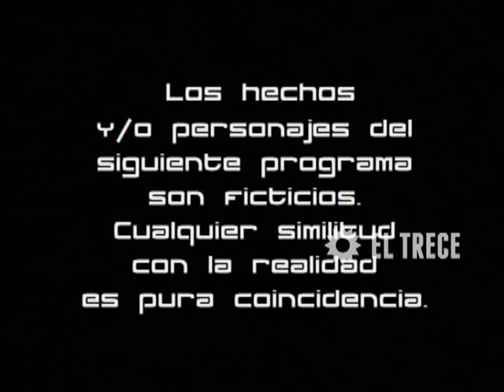099 Central - Capítulo 24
En esta tira policial, el amor y las pasiones encontradas se mezclaron entre momentos de alto riesgo, explosiones y situaciones de comedia.

099 Central fue el nombre de una brigada policial de elite formada por policías, médicos y rescatistas entrenados para resolver situaciones que los demás son incapaces de enfrentar.
Facundo Arana, Nancy Dupláa, Paola Krum, Juan Darthés, Julieta Díaz, Eugenia Tobal, Carolina Peleritti y Daniel Aráoz, le dieron vida a estos personajes que mostraron dureza y seguridad por fuera pero almas de gran soledad e incertidumbre por dentro.

En esta historia, Tomás Ledesma, el personaje que interpretó Facundo Arana es preso de un secreto que desconocía. Siendo muy chico -en plena dictadura militar- fue raptado por un comando parapolicial y entregado en adopción. Para este policía se abrió un camino de búsqueda de su propia identidad que desembocó en una siniestra y terrible verdad.

Se emitió en el 2002 y sus autores fueron Leonardo Becchini y Marcos Carnevale y la dirección estuvo a cargo  Sebastián Pivotto  y Jorge Nisco.